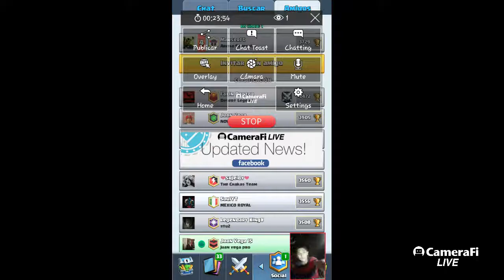Clash Royale [Juan Vega VLOG ] Con KEVIN 😎